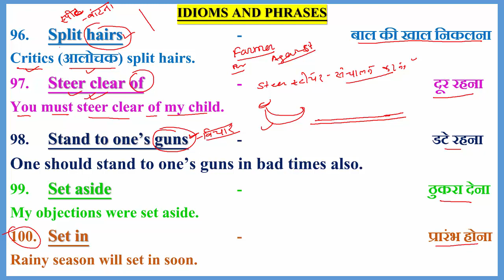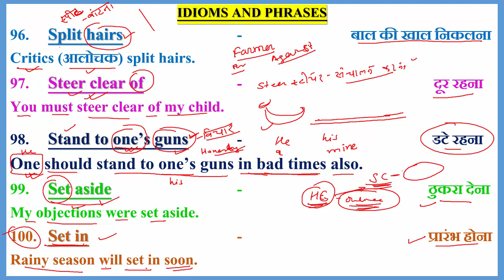IDIOMS_AND_PHRASES (96-100)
96. Split hairs    -                       बाल की खाल निकलना
Critics (आलोचक) split hairs.

97. Steer clear of   -                                     दूर रहना
You must steer clear of my child.

98. Stand to one’s guns  -                                                  डटे रहना
One should stand to one’s guns in bad times also.
99. Set aside    -                                                 ठुकरा देना
My objections were set aside.
100. Set in    -                                                 प्रारंभ होना
Rainy season will set in soon.